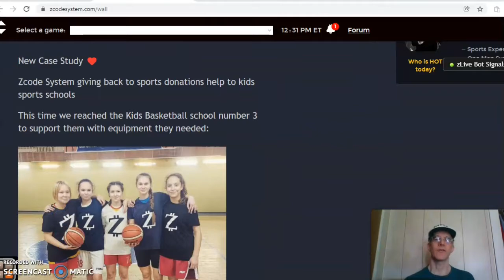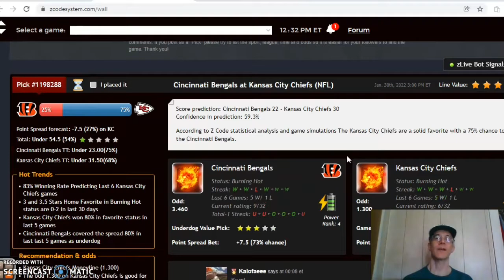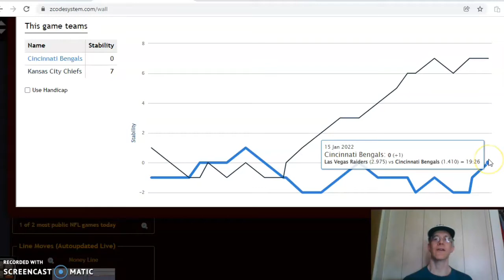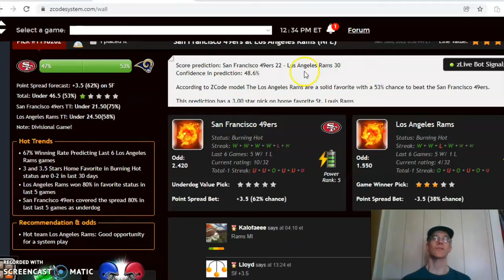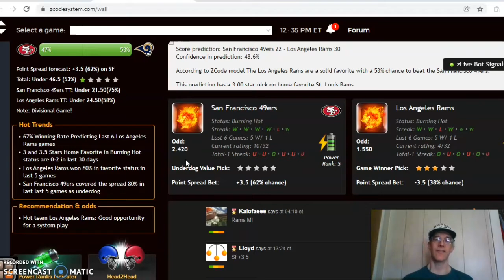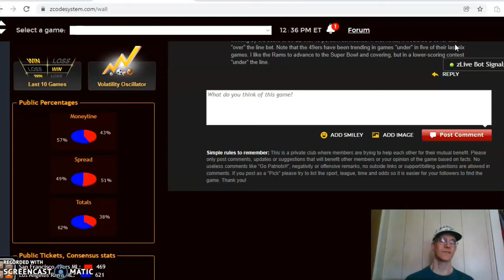NFL PICKS: DAILY ACCURATE NFL PREDICTIONS WITH ZCODE SYSTEM TOOL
NFL Picks: AFC and NFC Championship Games - January 30
The NFL season is down to the final four teams and the NFC and AFC championship games are upon us. With two weeks before the Super Bowl, who will prevail? We'll take a look at the Bengals versus the Chiefs and the 49ers versus the Rams.

00:00 NFL Daily Picks!
00:40 Cincinnati Bengals versus Kansas City Chiefs
03:00 San Francisco 49ers versus Los Angeles Rams